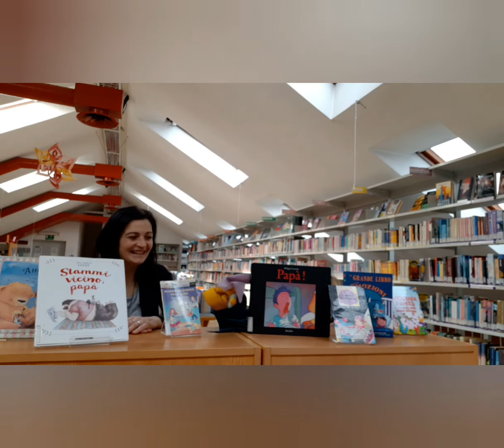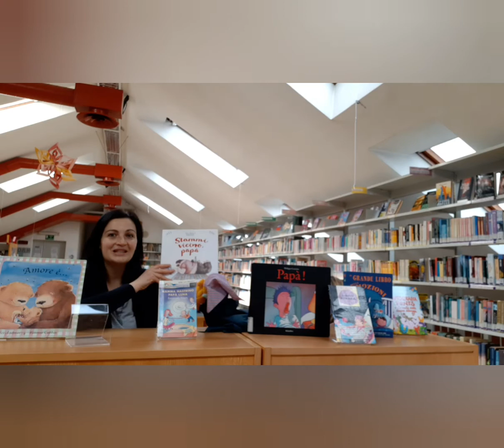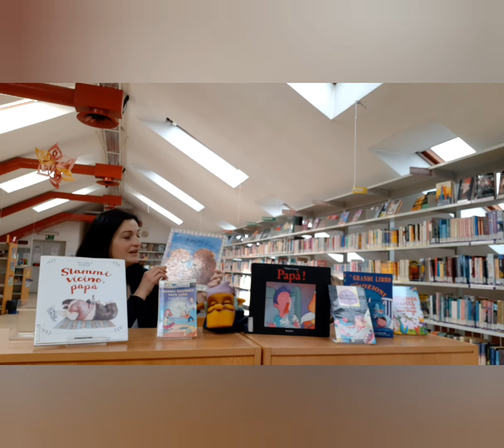I libri per la Festa del papà - Luigi il bibliotecario consiglia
In biblioteca a Voghera ci sono molti titoli dedicati al papà o dove il papà è il protagonista. Divertiti a leggere le avventure speciali di questi personaggi!